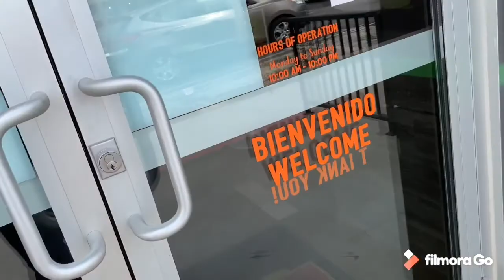Joyabaj Guatelinda En El Pollo Campero Oklahoma City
Saludos amigos un paseo por Oklahoma City